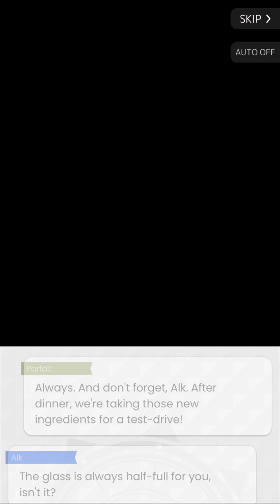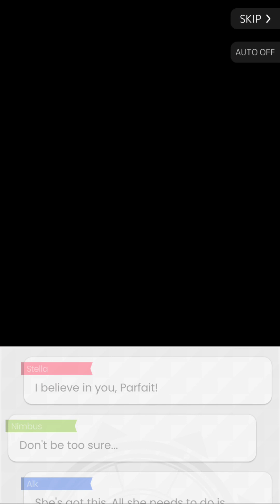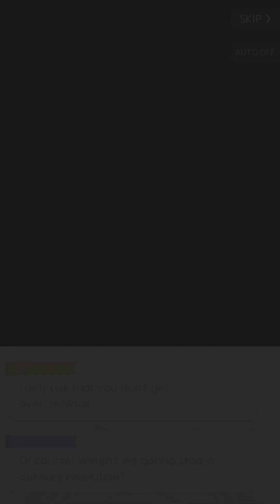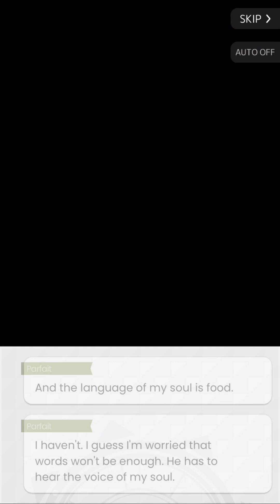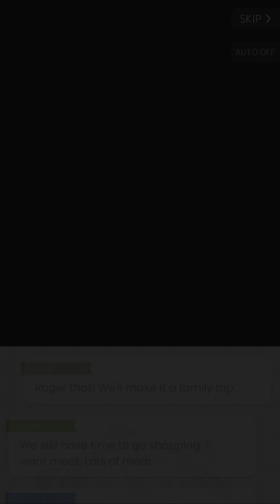World Flipper character story: [Monster Chef] Parfait (Valentine's Festival Event)